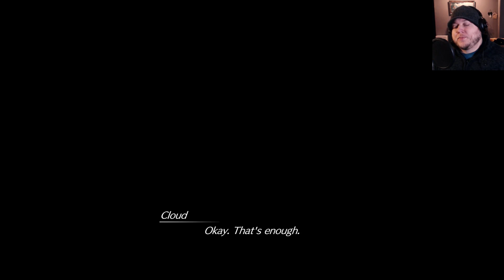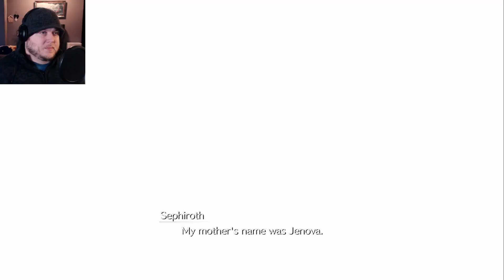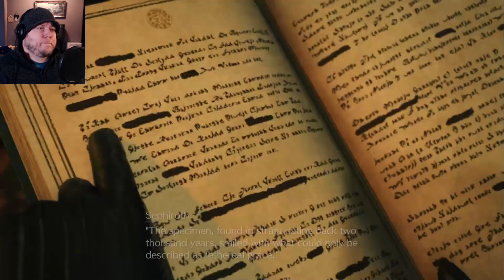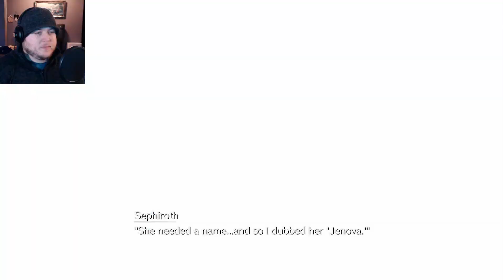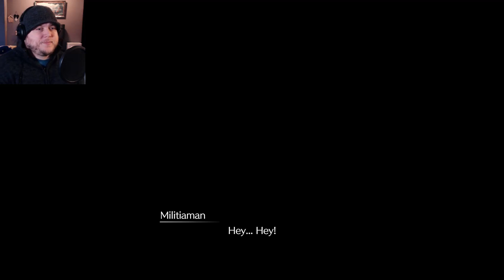It's Finally Here! | FF7 Rebirth Let's Play (Dynamic Mode)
Hello, all you fan-freaking-tastic people! Rebirth is finally officially released! And you bet I will do a let's play of it. Enjoy!

0:00 Choosing Game Settings
3:47 Starting the Game
13:37 Five Years Ago
18:46 Exploring "New" Nibelheim
38:47 Heading Out for The Reactor
1:03:28 Sephiroth Joins the Party
1:23:19 Materia Guardian Boss Fight
1:34:26 Shinra's Dark Secrets
1:38:25 Sephiroth's Madness

✅ Vote for Which Game I Stream Next
forms.gle/zPsavtJuQgzxsxZj8